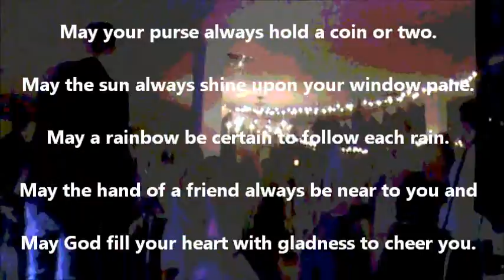The Adams Wedding Reception with Modern Vinyl and Friends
At Converse College in Spartanburg